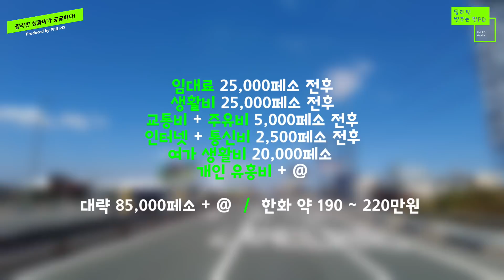13년 필리핀에 살아본 한국 남자의 "한달 살기" 생활비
남자 혼자 필리핀에서 한달살기 생활비..
처음 오시는 분들.. 필리핀에 한달 살기.. 장기체류.. 생활비가 얼마나 들까요?

😊 여러분의 소중한 후원은 좋은 영상을 제작하는데 큰 도움이 됩니다

💥필PD 실시간 인기 동영상💥

필리핀 12년 생활의 경험담과 삶에대한 썰!
깨끗한 영상과 나레이션으로,  시청하는 시간이 아깝지 않게..
눈과 귀가 모두 즐거운 영상으로 찾아뵙겠습니다.

🔥 인터뷰를 포함한 모든 촬영 영상은 사전 동의 후 촬영되었습니다.
🔥 드론 촬영은 허가 구역에서 승인 후 촬영하였습니다.
🔥 부적절한 댓글 & 민감한 댓글은 겸허히 받아드린 후 삭제될 수 있습니다.

인스타그램을 팔로우 하시면 매일 생생한 필리핀 모습을 보실 수 있습니다.

필 PD의 썰은 개인적인 의견이 많습니다.

12 years of life experience in the Philippines
There are many YouTubers in the Philippines.
But Phil_PD's footage...
Clean video and narration, not to waste time watching.
We will come back with a fun video of both eyes and ears.

Comments that are considered inappropriate for anyone, and sensitive comments,
I'm sorry, but it can be deleted after humility.
There are many personal opinions, and all information and filming were pre-authorized.
Viewers' subscriptions and likes give a big boost to Phil_PD channel!